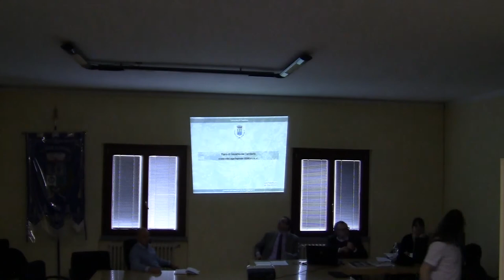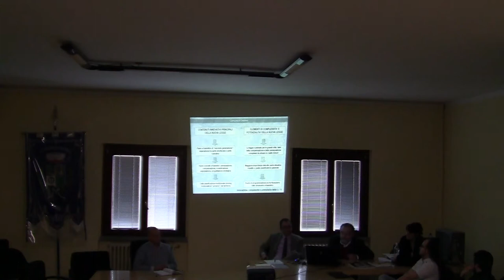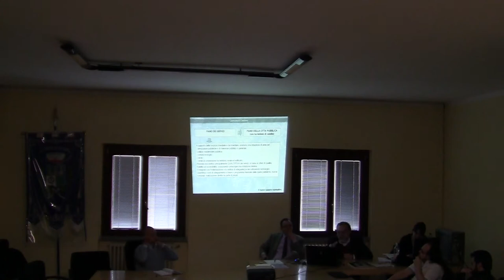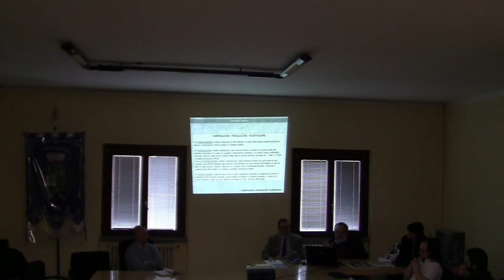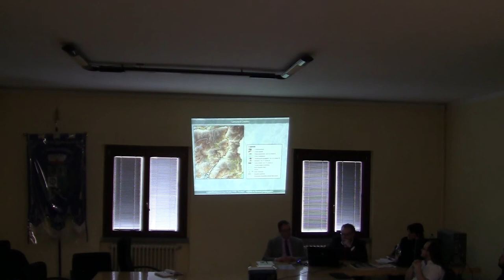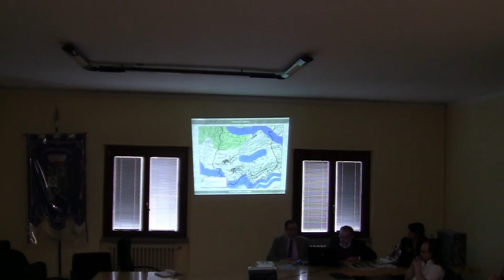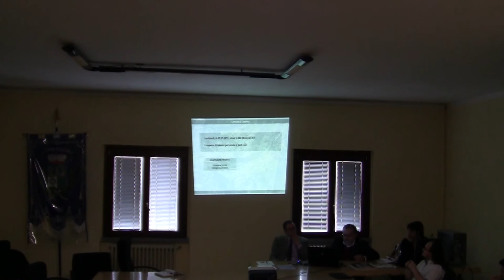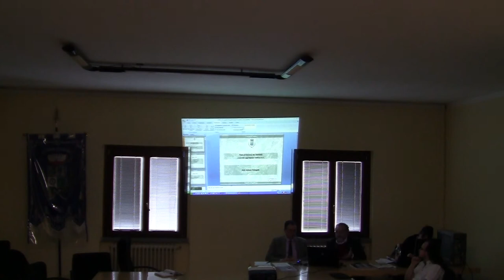Incontro pubblico con la popolazione per il PGT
Registrazione dell'incontro pubblico con la popolazione, avvenuto il 28/1/2012, per affrontare insieme ai nostri Cittadini il Piano di Governo del Territorio, da costruire e attuare insieme a loro.